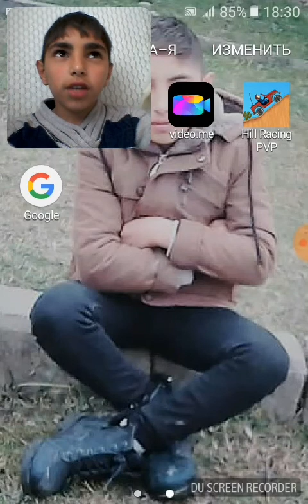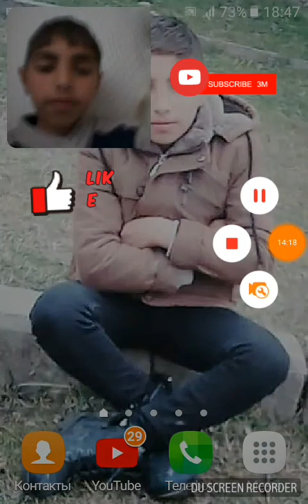Subway surfers hileli